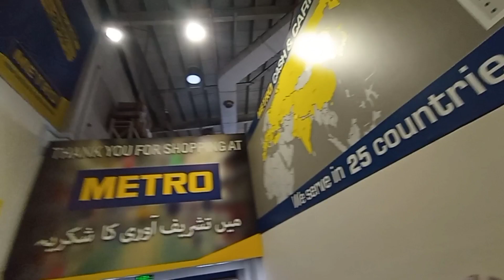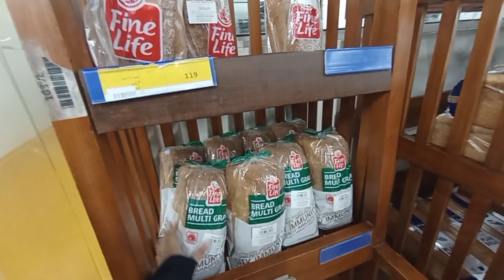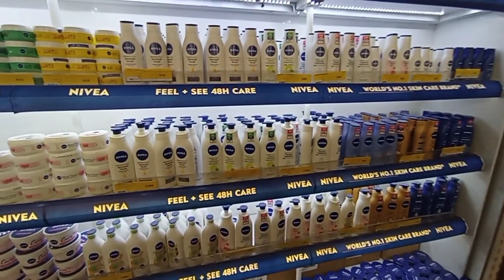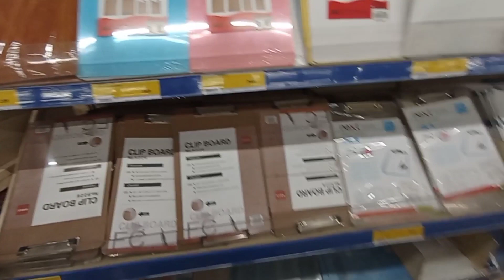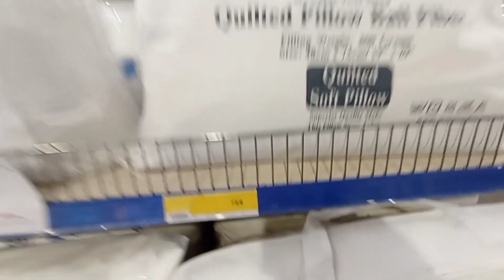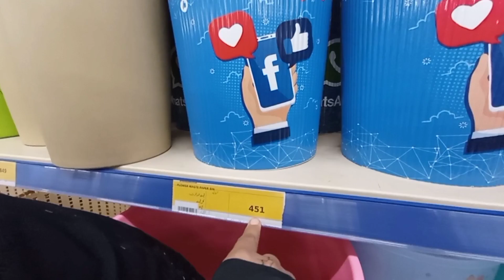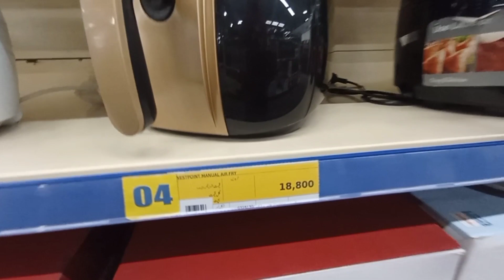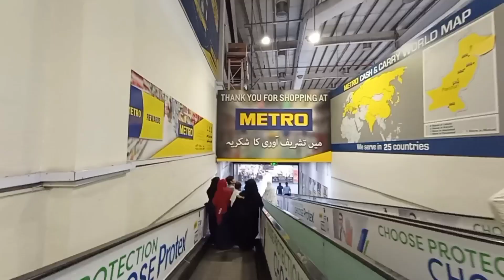Metro Cash and Carry || Grocery shopping 🛒|| review on metro products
Welcome to my Artistic Outlook. I'm Mehndi Artist and expert in art and craft.